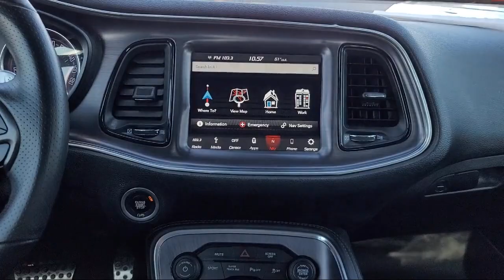2018 Dodge Challenger R/T Scat Pack Coupe Tracy Modesto Manteca Stockton Antioch Brentwood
2018 Dodge Challenger R/T Scat Pack Coupe Stock Number: C2270 Vin:2C3CDZFJ9JH294974.